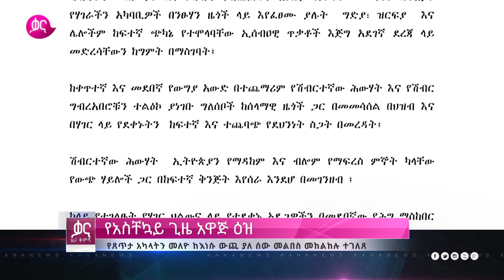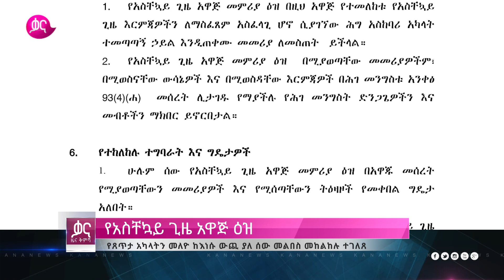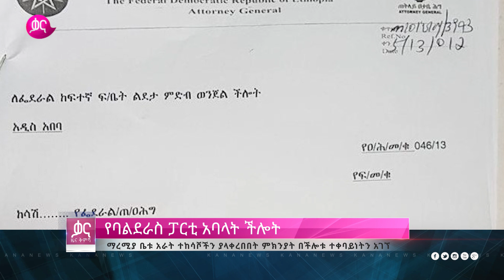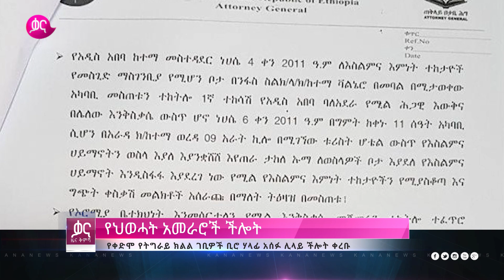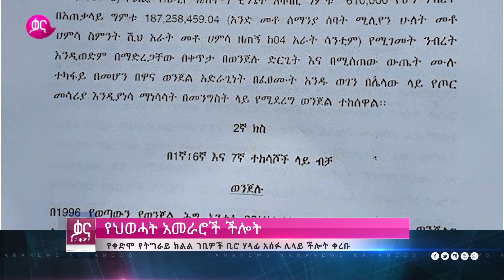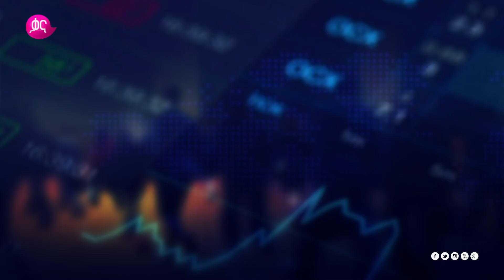ቃና ዜና ቅምሻ (ሕዳር 17, 2014) | Kana News